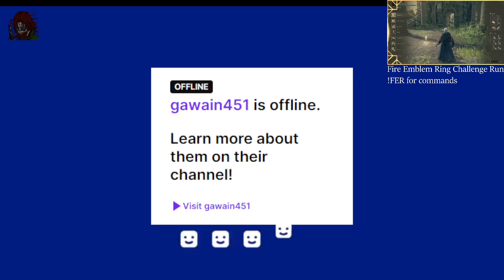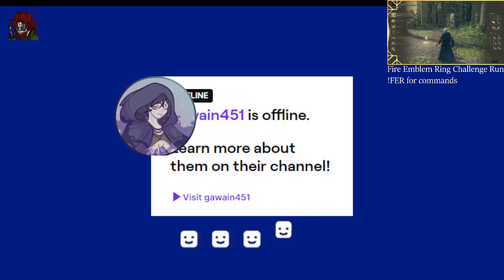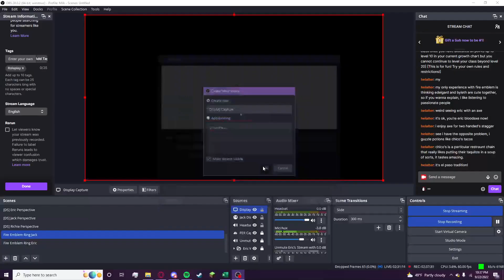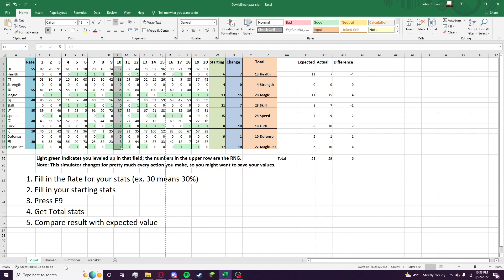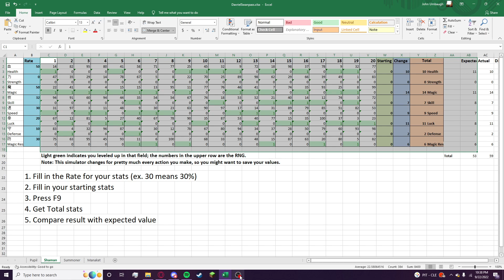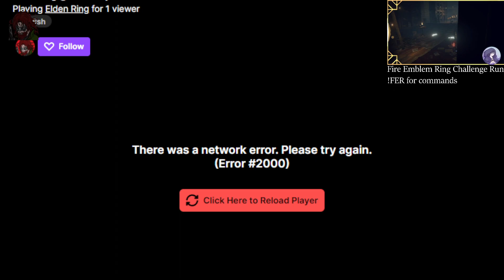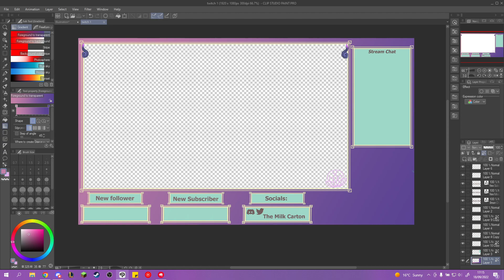Fire Emblem Ring Challenge Run